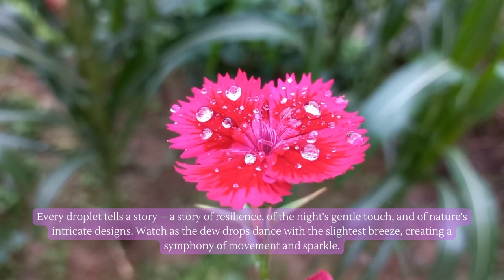Beauty in Every Drop | Morning Dew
The flowers, adorned with these shimmering jewels, come alive with a renewed vibrancy. The dew drops embrace the curves and contours of the petals, enhancing their colors and textures, creating a captivating spectacle.

Every droplet tells a story – a story of resilience, of the night's gentle touch, and of nature's intricate designs. Watch as the dew drops dance with the slightest breeze, creating a symphony of movement and sparkle.